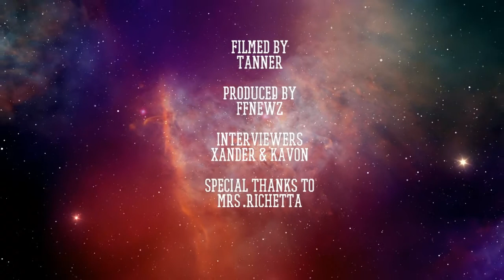Lunchroom Cup Routine with Mrs. Richetta